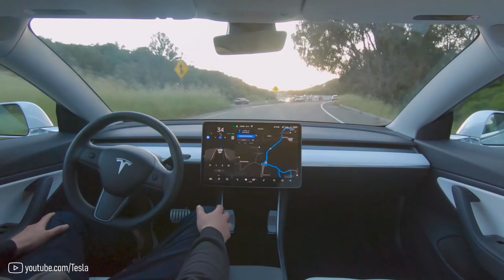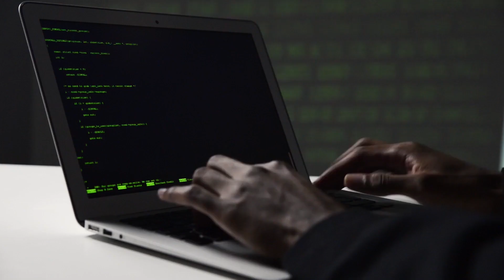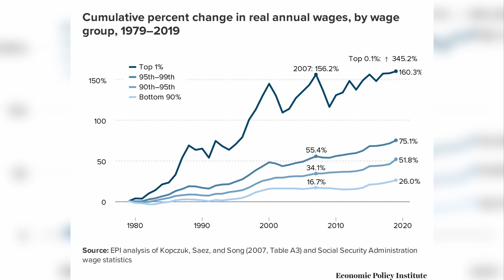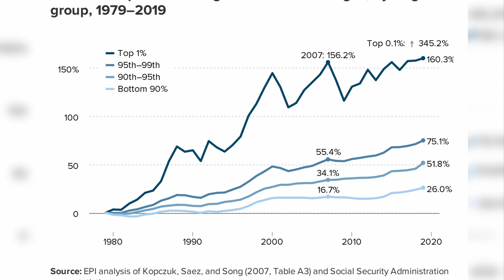What if all Jobs are Automated?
They’re coming for your jobs!
Artificial Intelligence (AI) has already replaced many jobs, but what will happen if all jobs are automated? How will people earn a living?
Will it be the new man-made calamity? Or will it be a paradise on earth?

Robots have entered into many professions, and not just as employees, but as supervisors. AI has been in development for more than 50 years but we are still not out of jobs today. Yes, automation has ended many professions but it has also created new jobs and even entire new industries!

When machines can do everything better than us, we would be free to explore what we desire without worrying about anything. Robots would do all the work for us, and we would pursue happiness and fulfillment in life.

On the other hand, people with no work could get lazy and develop diseases. Crimes like robbery and murder could rise if a basic income is not given by the government. When every job is automated, there would be no need of humans!

What do you think about the future of automation? Would we succeed in creating a paradise, or are we heading towards a dystopian society?